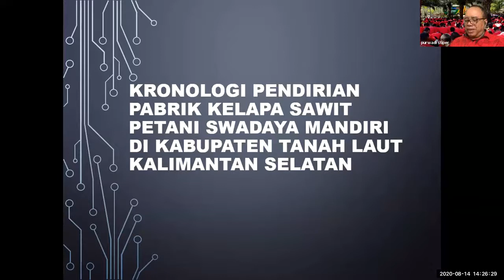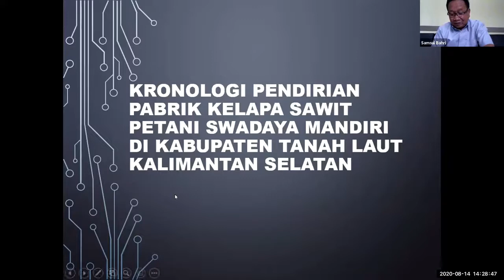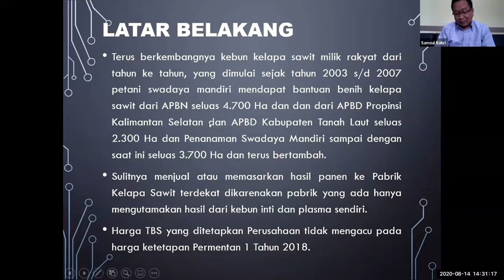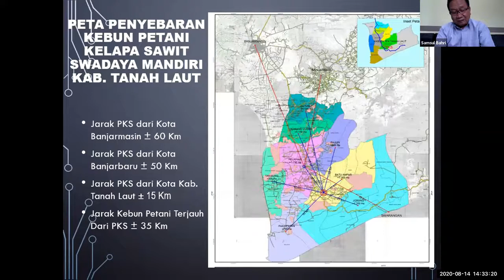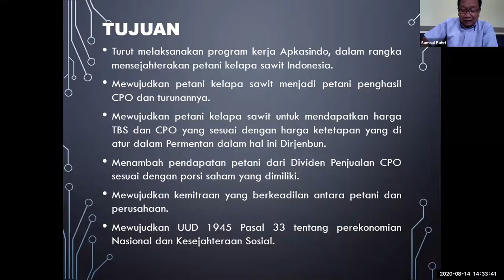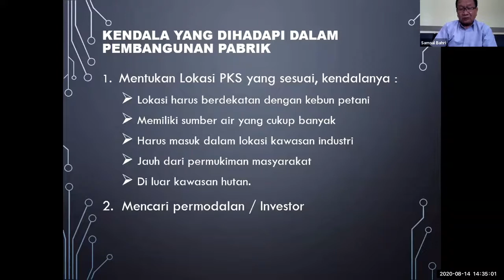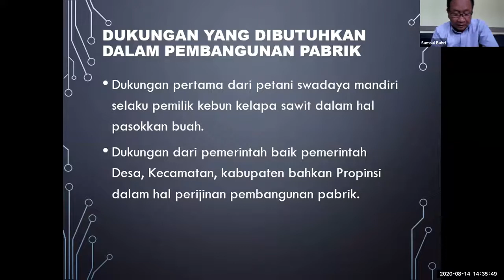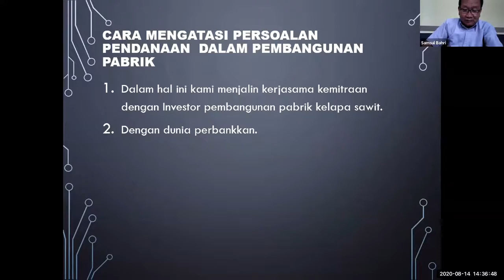Majalah Sawit Indonesia - Umkm#2 - Part 2 - Samsul Bahri (Petani Pendiri PKS)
Dialog ini sangat spesial karena akan membahas keinginan petani untuk naik kelas. Dari penghasil buah sawit (TBS) menjadi penghasil minyak sawit (CPO). Gagasan ini sudah bergulir lebih dari satu dekade. Kalau ditanyakan adakah petani/kelompok tani memiliki atau mengelola pabrik sawit ? Rasanya belum ada.
Itu sebabnya, dialog ini menjadi sangat penting bagi kita semua. Mampukan petani bertransformasi naik kelas memiliki ataupun mengelola pabrik sawit? Lalu prasyarat apa saja yang dibutuhkan untuk menuju kea rah sana? Berikut bahan presentasi pembicara :

Dr. Rusman Heriawan ( Redaksi Ahli Majalah Sawit Indonesia)
Antarjo Dikin (Sesdirjen Perkebunan Kementerian Pertanian RI)
Samsul Bahri (Petani Pendiri Pabrik Sawit)
Sahat Sinaga (Ketua Masyarakat Biohidrokarbon Indonesia)
Dr. Donald Siahaan (Peneliti Pusat Penelitian Kelapa Sawit)

Redaksi/Iklan/Sirkulasi
Komplek PTB Blok 1A No.11
JL. Kelapa Dua Wetan Ciracas Jakarta Timur 13730.